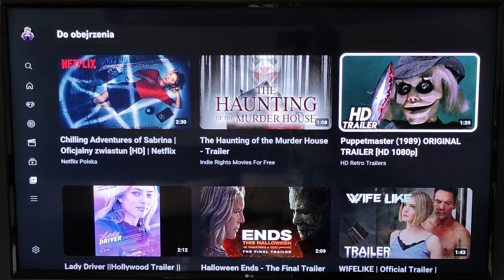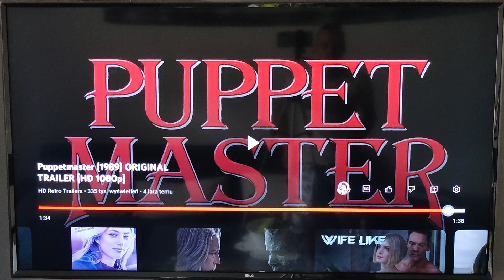Puppet master 1989 film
Władca lalek horror 3/10